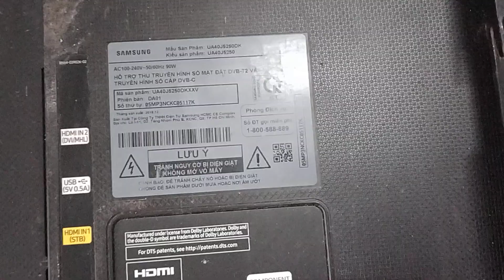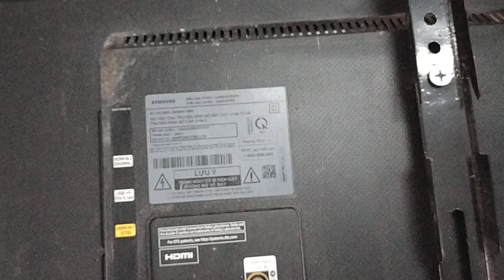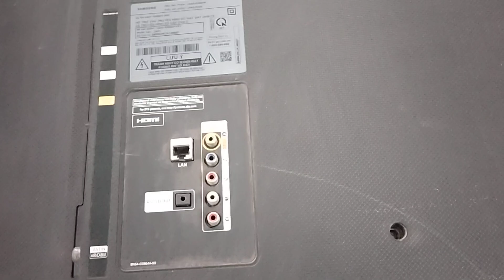Sam sung UA40J5200 bật nhấp nháy đèn không lên:Sửa tivi bây giờ thật là dễ!cứ thay bo là được